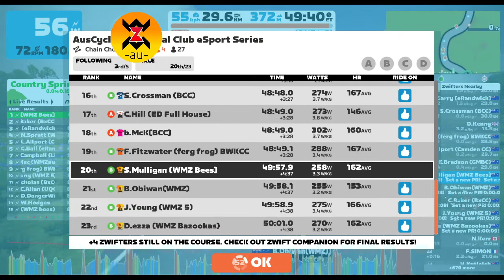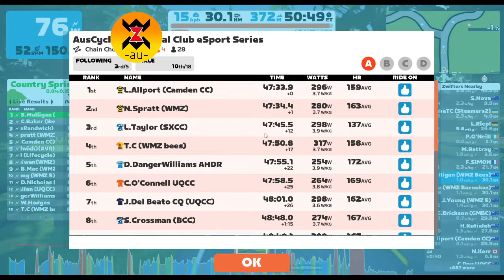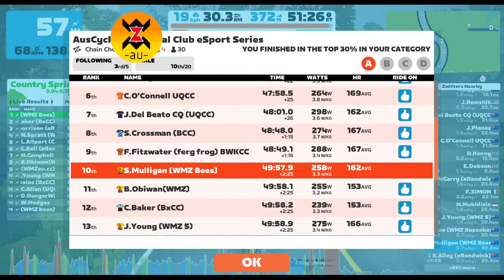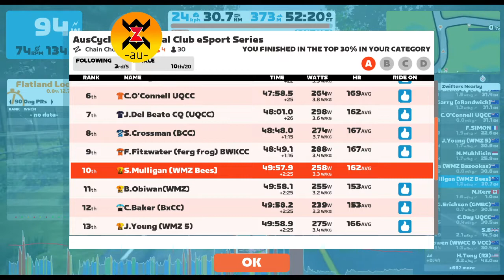Auscycling Esports National Club Series (B) - Chain Chomper - 20220915